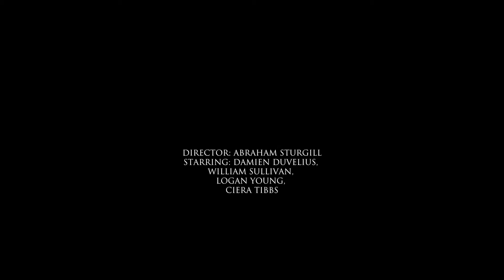"Creepy Teacher" by Abriham Sturgil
A student’s first day at a new school is very eventful, and suspenseful.